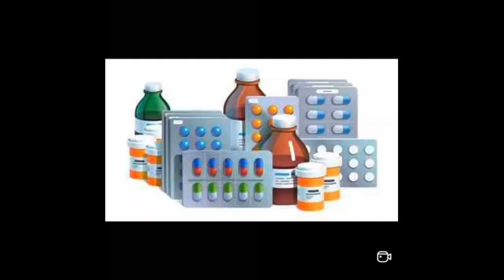लोजपा रामविलास के प्रत्याशी सत्येंद्र शर्मा ने एमएलसी का पर्चा भरा ll जुटे हजारों समर्थकll